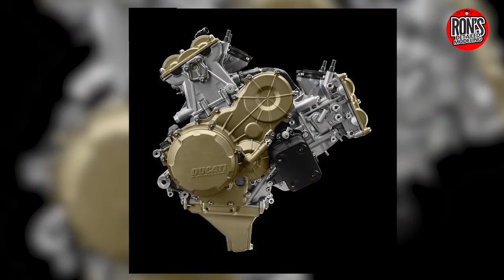Tamiya Ducati 1199 1:12 Scale - Ron's Detailed Modeling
Tamiya Ducati 1199
Assembled by "Ronald van de Vooren" of Ron's Detailed Modeling
Looking to get your Model Assembled?